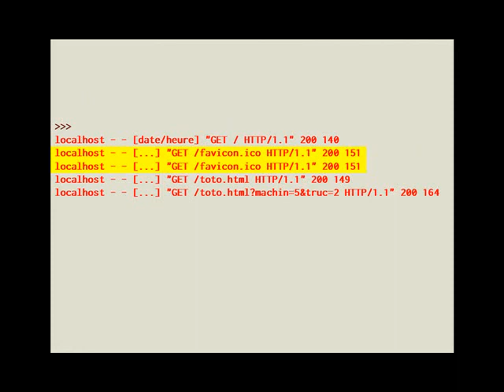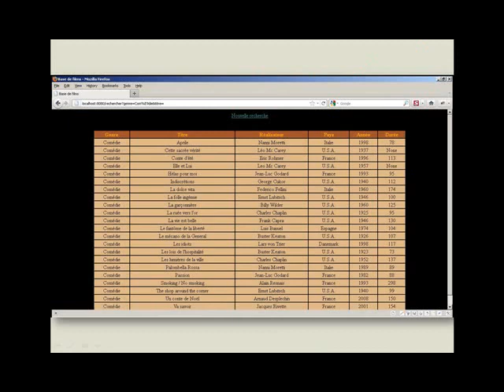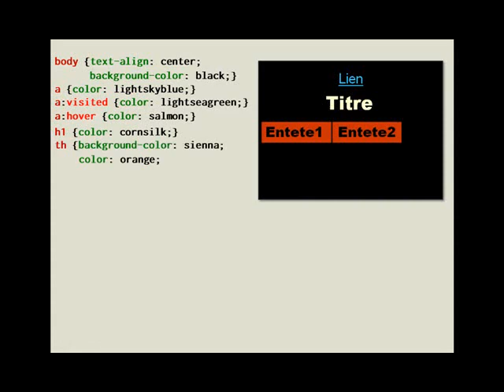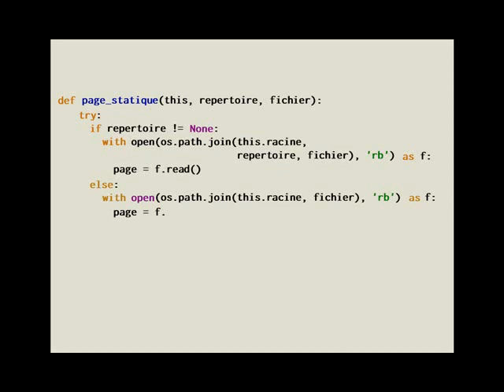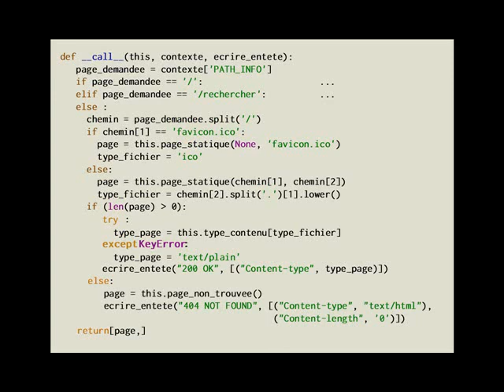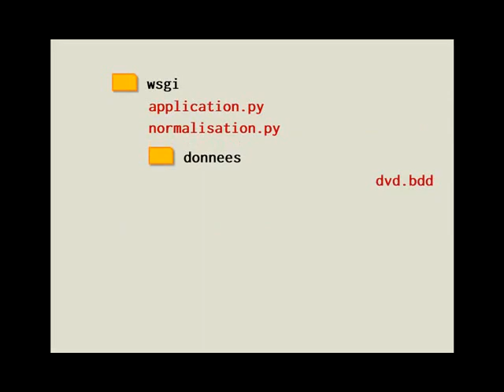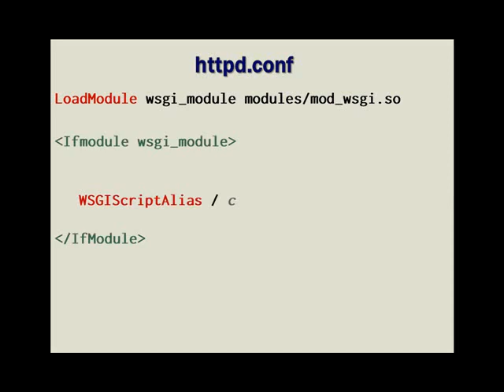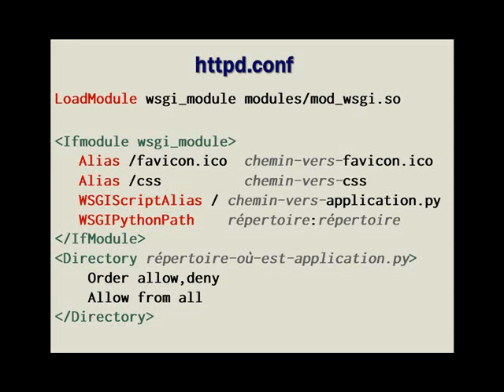Partie n°34 cours initiation Python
Initiation au Python
N'hésitez pas à nos poser vos questions!